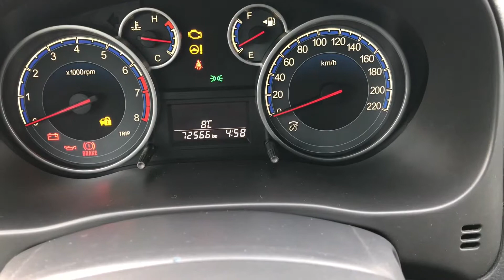Suzuki SX4 1.6 16V 4WD Outdoor Line GLX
Montanari, collinari e scalatori è il vostro momento
PREZZO e INFO qui sotto: